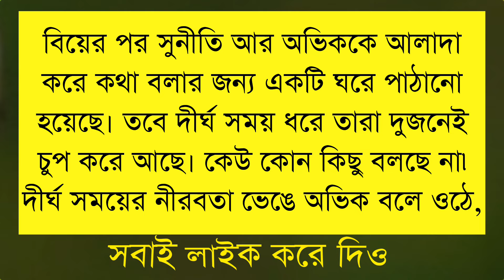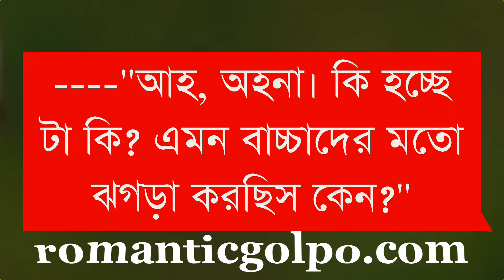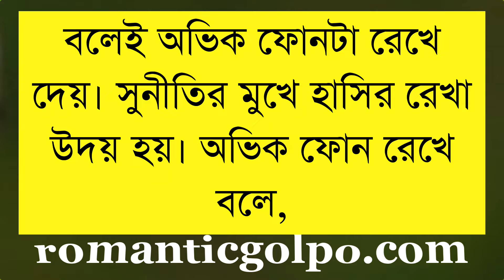মন রাঙানোর পালা || পর্ব ৫ || ইয়াসমিন খন্দকার || Bangla Love Story || Romantic Golpo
◆label
◆Story
◆ Writter